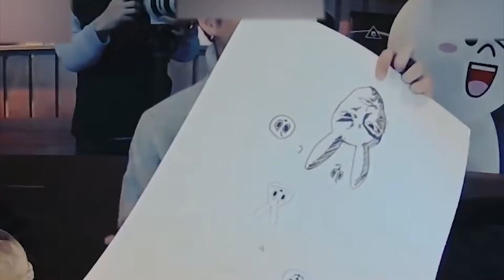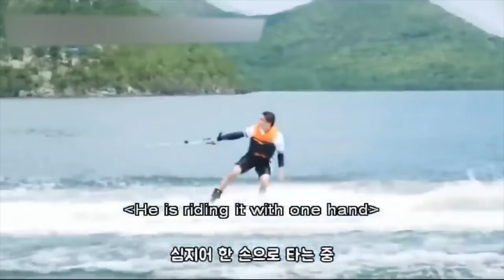BTS Proofs Jungkook is Good at Everything